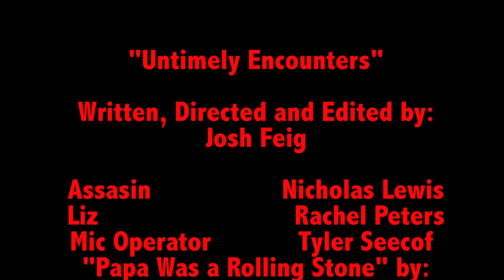Untimely Encounters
When a city mayor leads the political push to legalize marijuana, an assassin has an "untimely encounter" with someone in close contact with the mayor. The conversation that follows proves to be one this assassin will never forget...
Written, Directed, and Edited by: Josh Feigenbaum

Cast:
Assassin - Nicholas Lewis
Liz - Rachel Peters